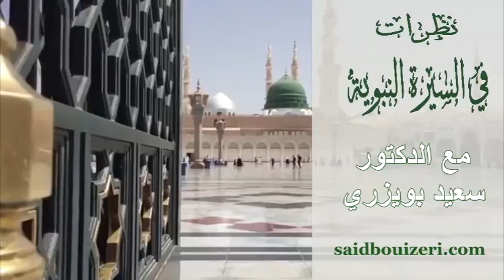د.سعيد بويزري - نظرات في السيرة النبوية - بيعة العقبة الأولى - 2015/05/08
الدكتور سعيد بويزري - نظرات في السيرة النبوية - بيعة العقبة الأولى - 2015/05/08